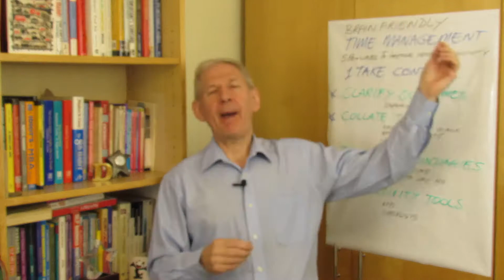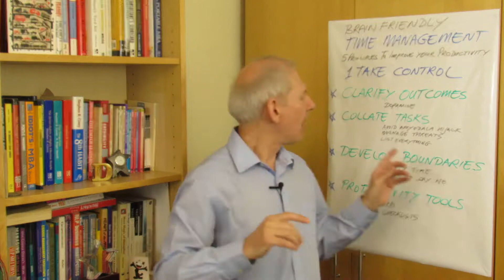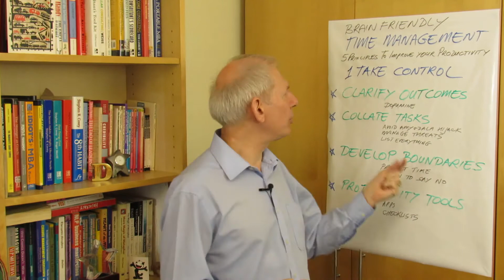Brain Friendly Time Management E2 Helping your brain to Take Control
Who is controlling your time?
If we are not very careful our time is eaten up by the priorities of others and we end up being totally reactive.  This is very stressful and it inhibits your ability to use your prefrontal cortex (your thinking brain).

In order to fully utilise your brain, you need to create some certainty and use some autonomy. This can be done by taking control.

This short video gives some powerful tips for taking control and improving the way you manage your time.

What is your favourite way to take control?

I look forward to seeing your comments below.

🙋Please get in touch to discuss how our unique approach to behaviour change motivates people to transform their performance with new mindsets, habits and behaviours.

David Klaasen
Talent4performance.

SOCIAL